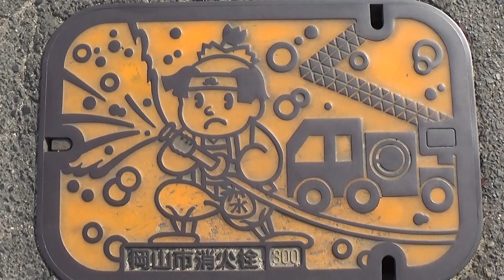30秒の心象風景10224・消防士桃太郎～鋳鉄の蓋～